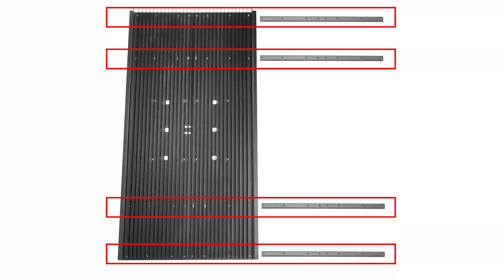atomstack R5 Automatic Belt Conveyor Feeder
🔝 High adaptability & Extra Large Working Area: compatible with 95% of frame-type laser engravers on the market such as SWIITOL E6 PRO/E18 PRO/E24 pro, and suitable for the atomstack A6/A12/A24/A48 Pro and A6/A12/A24/A48 Ultra models which working area up to 800*365mm.
🔝 Excellent Performance: Max speed up to 400mm/s (24000mm/min). The R5 can quickly and smoothly complete tasks without the need for repeated adjustments. And mechanical accuracy up to 0.01mm. It also supports simultaneous processing of multiple different materials.
🔝 Easy installation: following the instructions provided in the manual allows for swift completion of the installation process within a very short timeframe.
🔝 Equipped with a multifunctional fixture that can securely hold thin paper, thin leather, 18mm high wooden boards, and act as a bidirectional fixture for 35mm high wooden boards.
🔝 Comes with 4 120mm heightening columns as standard, and end customers can also choose to purchase the H2 support base for a more stable and functional user experience.
🔝 The mobile tray features a deep debris groove to prevent small chips from falling and inadvertently triggering the laser. It also comes with a dedicated large brush for timely cleaning of debris.